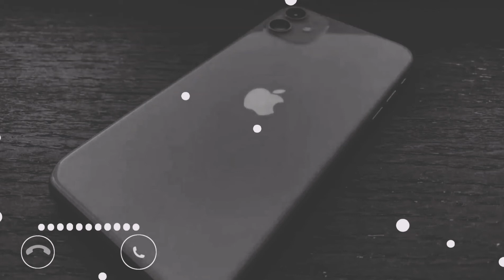New ringtone 2021||Tictok Music|Flute ringtones|instrumental Ringtones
New Ringtone | Tik Tok Ringtone | Best Instrumental Ringtone | Flute Ringtone |